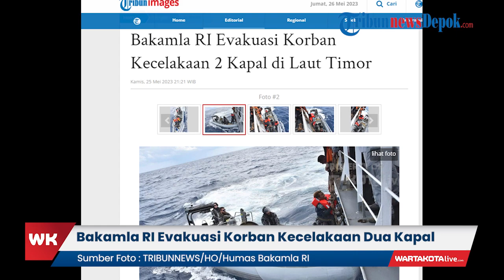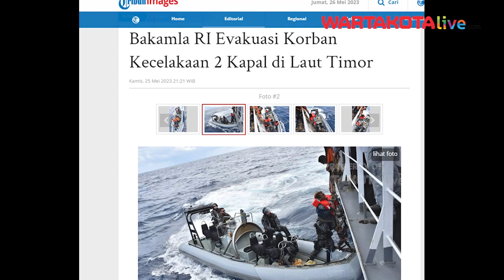Momen Bakamla RI Evakuasi Korban Kecelakaan Dua Kapal di Laut Timor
WARTAKOTALIVE.COM, KUPANG

Seorang anak buah kapal (ABK) menaiki KN Pulau Nipah-321 milik Bakamla RI yang bersama KP Orca 01 milik Ditjen Pengawasan Sumberdaya Kelautan dan Perikanan (PSDKP) melakukan evakuasi korban kecelakaan dua kapal di Laut Timor dari Kapal Pemerintah Australia "Otway", Rabu (24/5/2023). Kapal terkait yakni Kapal Layar Motor (KLM) Tanjung Jaya 03 yang mengalami kerusakan akibat menabrak karang pada Selasa (23/5/2023) dan KLM Marisa Inda yang mengalami mati mesin pada Minggu (21/5/2023). Mulanya pihak Kantor SAR Kupang menerima Telegram dari Kapal Pemerintah Australia "Otway" yang berhasil mengevakuasi 12 orang ABK dari kedua kapal tersebut. Kemudian laporan ini diteruskan kepada KN Pulau Nipah-321 dan KP Orca 01 yang sedang melaksanakan operasi Gannet 7/23 di wilayah perairan sekitar kejadian. Selanjutnya KN Pulau Nipah-321 bergerak menuju titik RV yang disepakati bersama kapal Otway guna menjemput 12 ABK yang telah berhasil diamankan itu.